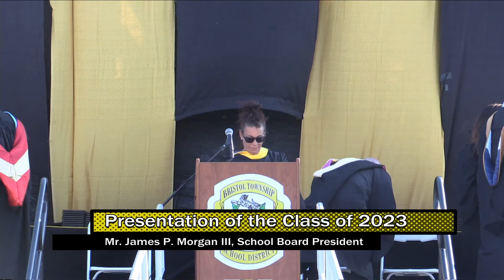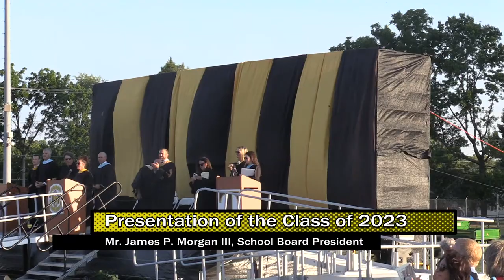Harry S. Truman 2023 Graduation Livestream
Video Switcher/Graphics: Anne Murillo-Ayala
Camera: Imani Carr
Camera: Tyler Wolman
Producer/Technical Director: Mr. Dailey